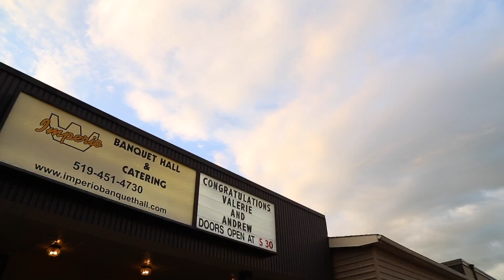Valerie & Andrew - Wedding Highlight Film - Fernwood Hills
Valerie & Andrew - Wedding Highlight Film - June 24, 2017